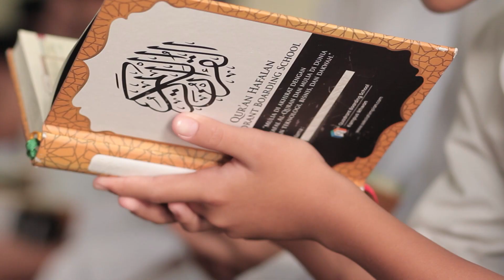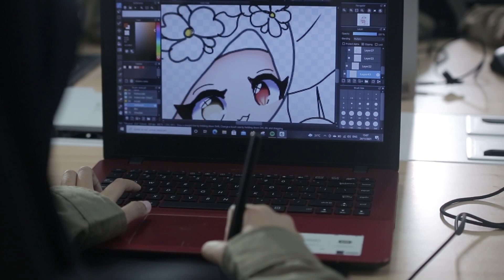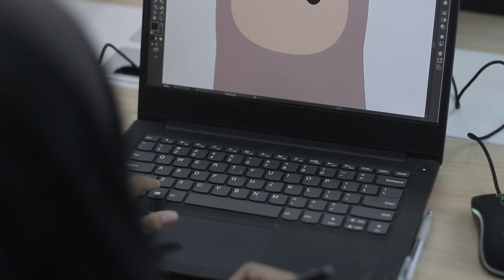SEKOLAH IMPIAN ( Pesantren Modern Tahfidz & IT ) - Video Profile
Pendidikan terbaik adalah pendidikan yang visi misinya sampai ke langit, dan manfaat kesalehannya terbukti di dunia. Sekolah Impian menjalankan ikhtiar agar santri mulia di akhirat dengan menghafal Quran sekaligus mulia di dunia dengan Teknologi, Bisnis, dan Dakwah.

Wakaf Pembangunan Pesantren an. FAHIM QURAN PLUS

Video Profile Sekolah Impian ( Quadrant Boarding School & Fahim Quran Plus )
Pesantren Modern Berbasis Tahfidz dan IT (Informasi Teknologi)
Video Profile Boarding School
Video Profile Pesantren Modern
Video Profile
Company Profile
Sekolah Impian Bogor
Video Profile Boarding School di Bogor
Video Profile QBS
Video Profile FQ Plus
Video Profile Quadrant Boarding School
Video Profile Fahim Quran Plus
Pesantren Modern Bogor
Boarding School di Bogor
Boarding School Keren di Bogor
Pesantren Modern Keren di Bogor
Pesantren Tahfidz Bogor
Pesantren IT (Informasi Teknologi) Bogor
Liquid Curriculum
Sekolah Impian